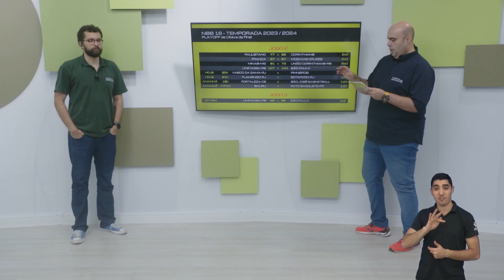SÃO JOSÉ BASKETBALL ENCARA O FORTALEZA PRECISANDO VENCER